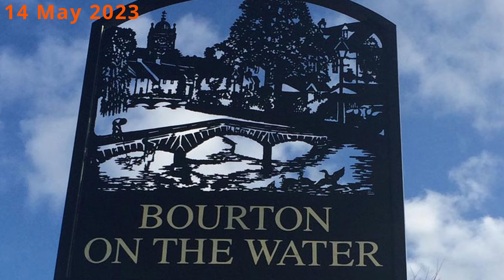14 May 23 Birdland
A relaxing and fun visit to Birdland and Jurassic Journey on 14 May 23.